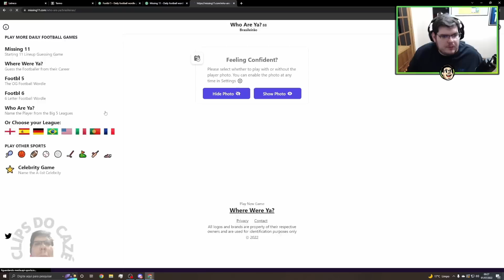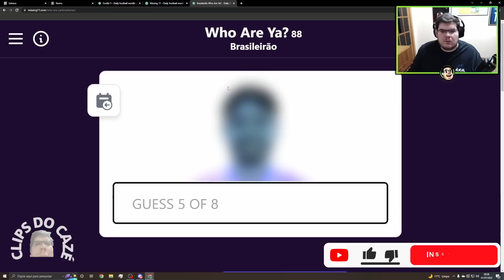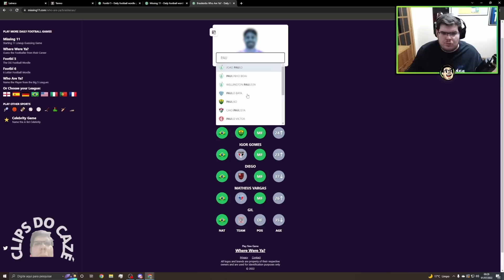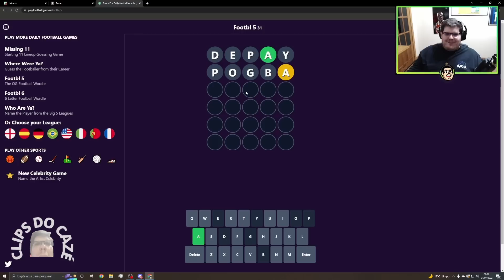CASIMIRO TENTA MITAR NO QUEM É VOCÊ?, MISSING 11 E FOOTBL 5. ELE ACERTOU TODOS?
Este canal NÃO É OFICIAL DO CASIMIRO, é gerenciado por um fã!

Assista às lives :
Procure - Casimito na roxinha!

📸 Instagram do Casimiro:  CASIMIRO